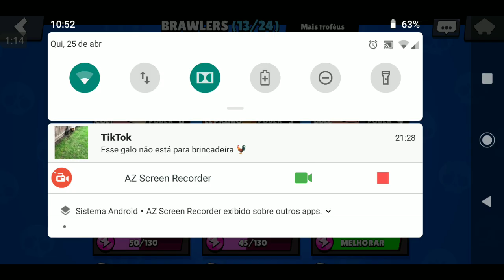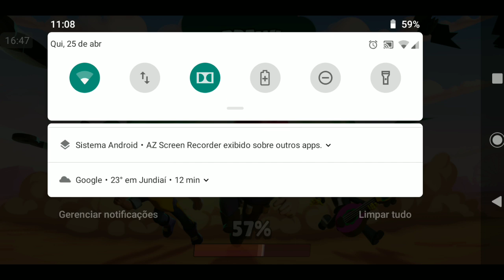Ele voltou (Brawl stars #5)